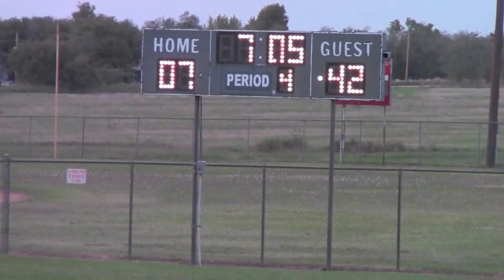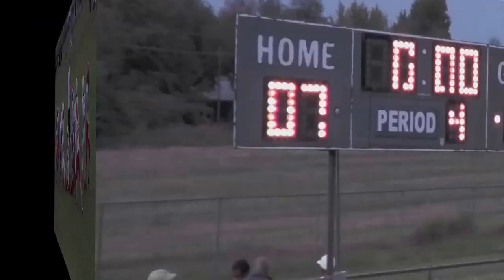Millers vs PCO Bears